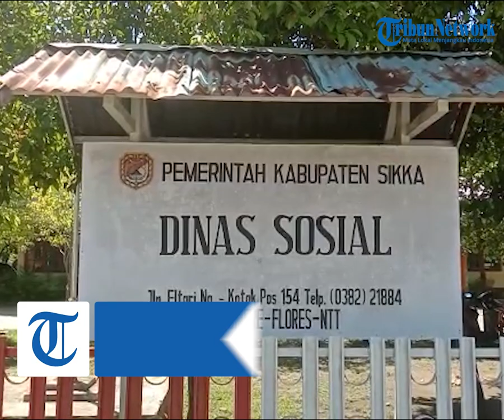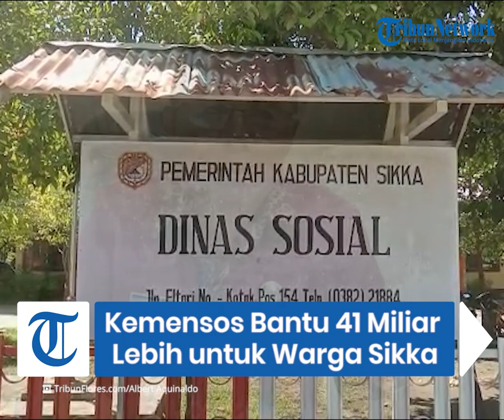Pasca Kenaikan BBM, Kemensos Bantu 41 Miliar Lebih untuk Warga Sikka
TRIBUNFLORES.COM, MAUMERE - Pasca kenaikan Bahan Bakar Minyak (BBM), pemerintah pusat melalui Kementerian Sosial menggelontorkan anggaran sebesar Rp 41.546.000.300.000 untuk warga di Kabupaten Sikka, Flores, Nusa Tenggara Timur.

Kepala Dinas Sosial Kabupaten Sikka, Rudolfus Ali menyebutkan anggaran tersebut merupakan Bantuan Langsung Tunai (BLT) dari Kementerian Sosial dalam kaitannya dengan penanganan pasca kenaikan BBM untuk tiga pos yaitu PKH, Sembako BBM dan BNPT.

Artikel ini telah tayang di Tribunflores.com dengan judul Pasca Kenaikan BBM, Kemensos Bantu 41 Miliar Lebih untuk Warga Sikka,

Penulis : Albert Aquinaldo
Editor : Gordy Donofan
VP : Tian Kedoh